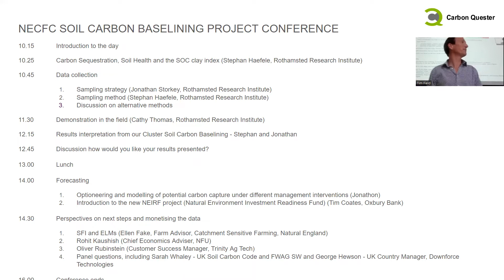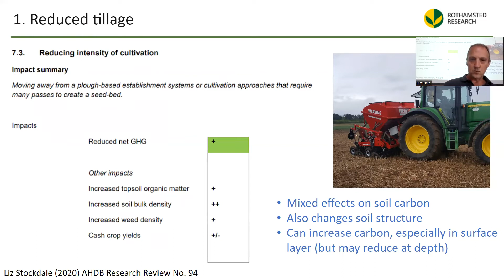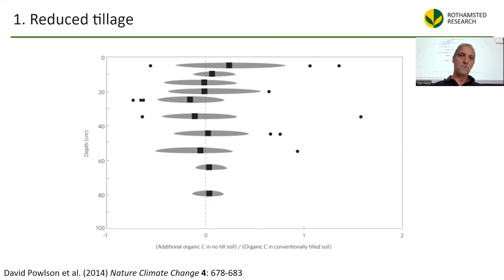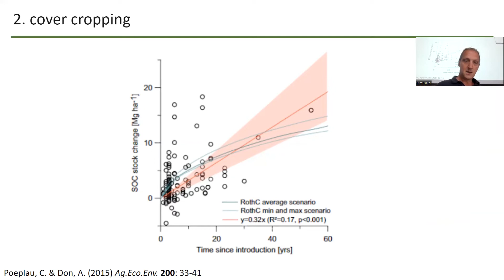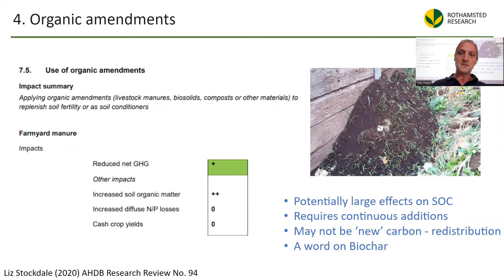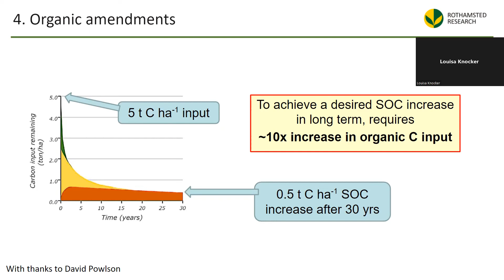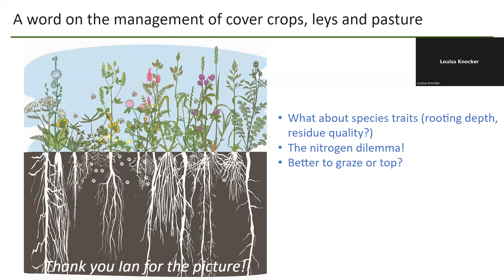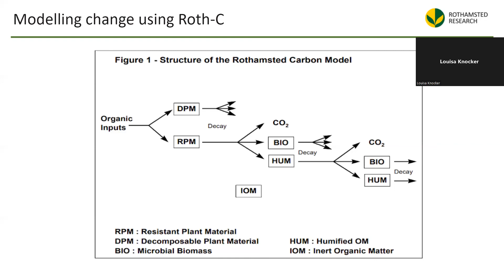NECFC Soil Carbon Baselining Project Conference. Part Four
Forecasting
Optioneering and modelling of potential carbon capture under different management interventions (Jonathon Storkey, Rothamsted Research Institute)

Part four of five videos from the day.

Six months of soil carbon sampling and analysis are presented back to the cluster by researchers from Rothamsted and Carbon Quester, with guest speakers and experts from Natural England, NFU, Oxbury Bank, Trinity Ag Tech and Downforce. The conference supported our understanding of how we use the data and next steps.

The Soil Carbon Baselining project, funded by FiPL, took samples from 36 farms across 15,000 hectares on 22 different soil types and a spectrum of crops, management systems and local ground conditions.  The data from 1,300 samples are reported back and broken down to show where the opportunities exist to improve our soil carbon - and soil health.